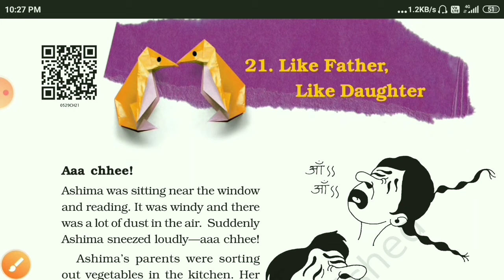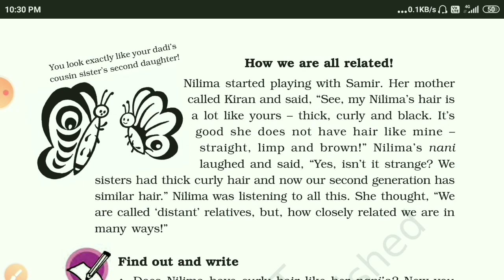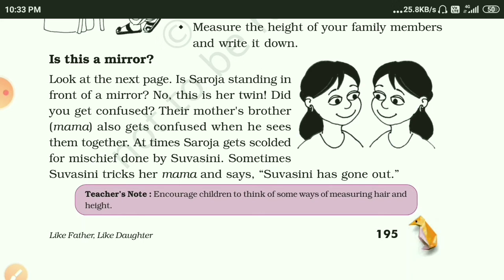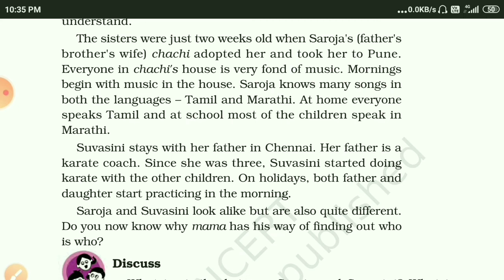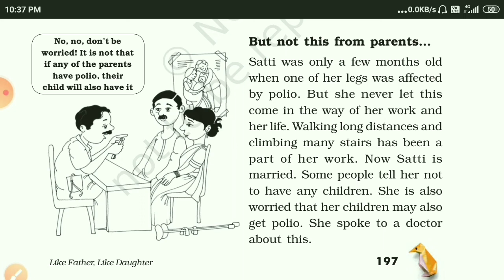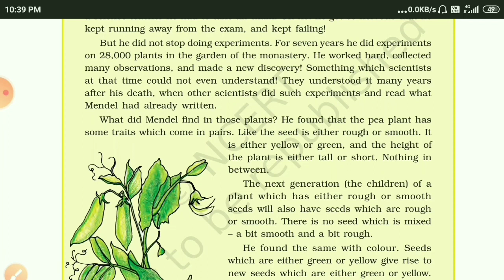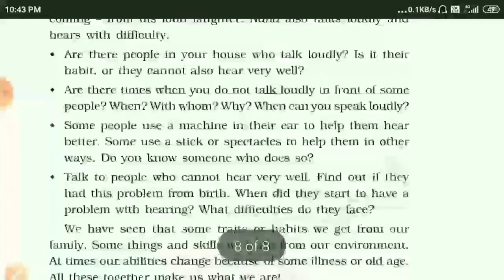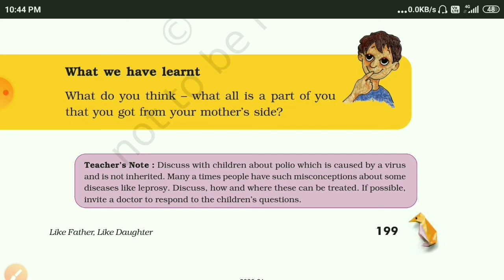Class 5EM,Ch 21,Like fatherLike daughterBy AnuradhaRajpt